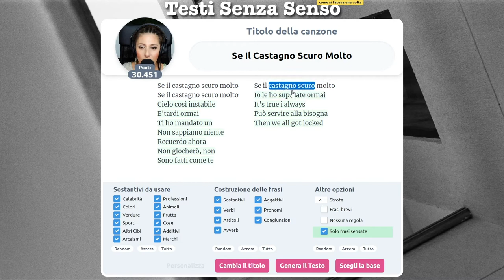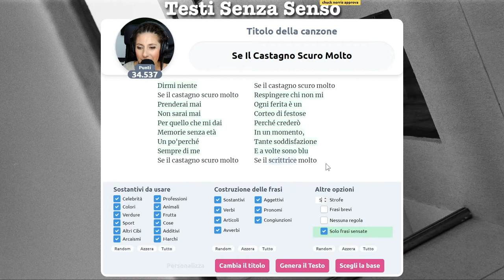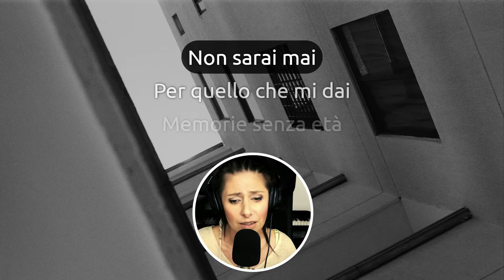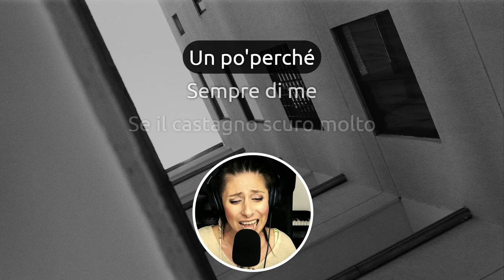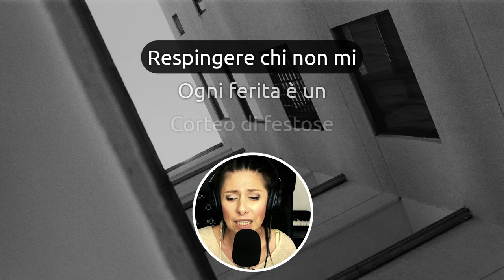Ma se Il Castagno è Scuro Molto che vuol dire?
Spunti di botanica rigorosamente insensati.
Se il castagno è scuro molto temo non voglia dire niente...ma guarda un po' 😅